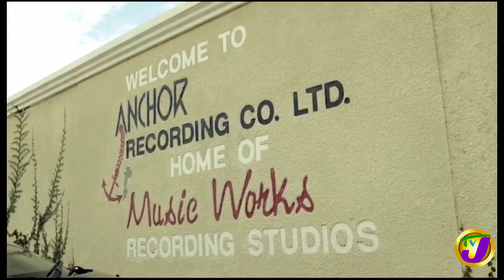Jamaican Augustus 'Gussie' Clarke - Celebrating Reggae Series | TVJ Smile Jamaica